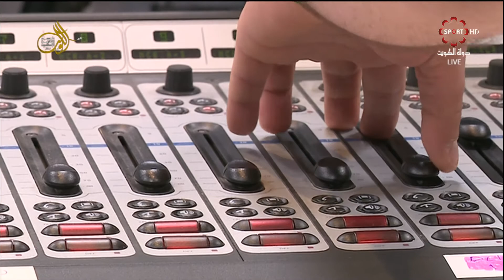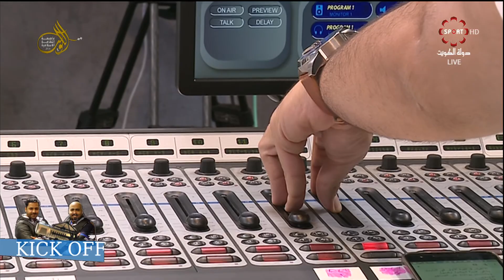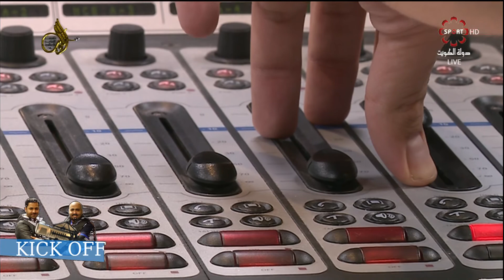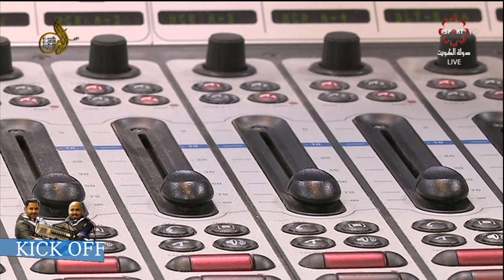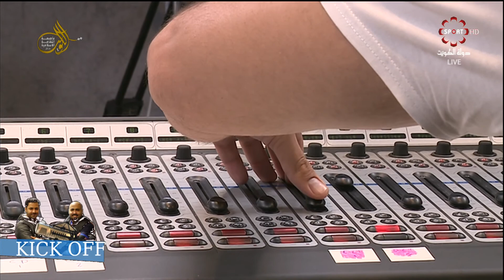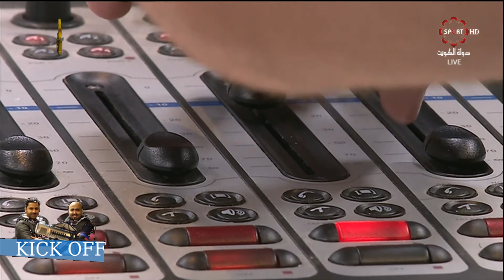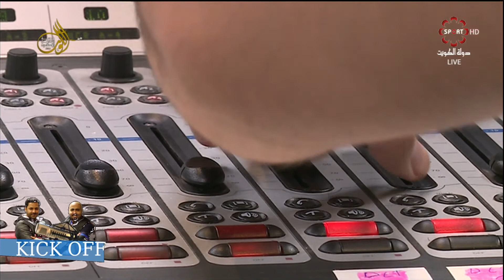حلقة برنامج "كيك أوف" الخميس 10/3/2016